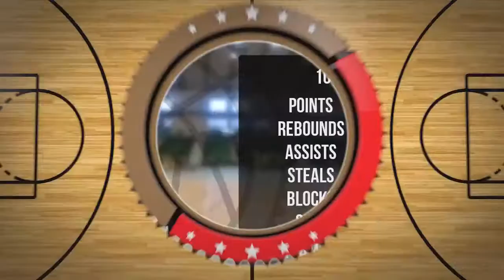Ignacy Kurczuk Player Mixtape DC76 Brodnica 2022